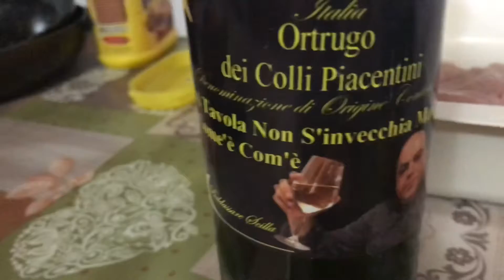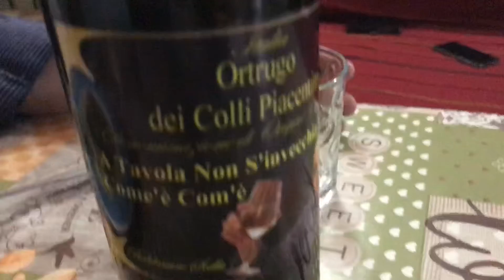Scaloppine di pollo limone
Limone vino bianco aglio cipolla prezzemolo burro olio extravergine d’oliva sale pepe